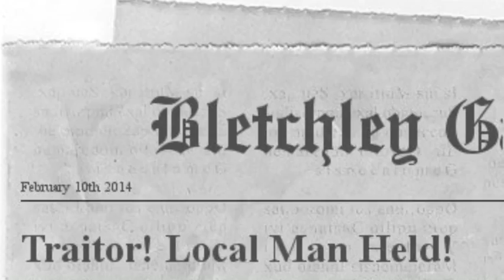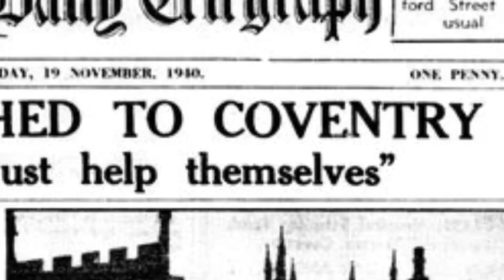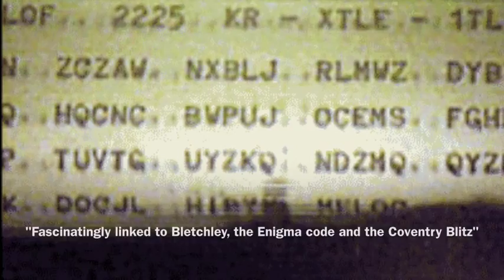The Messenger Bird-Ruth Eastham Book Trailer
A trailer for the brilliant book by Ruth Eastham. Created to inspire the children in my class to read the book.